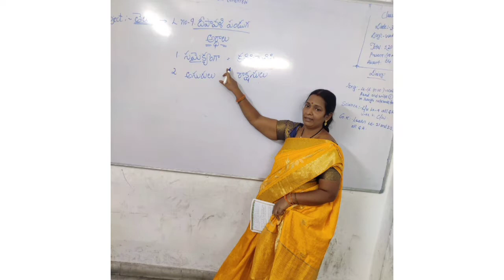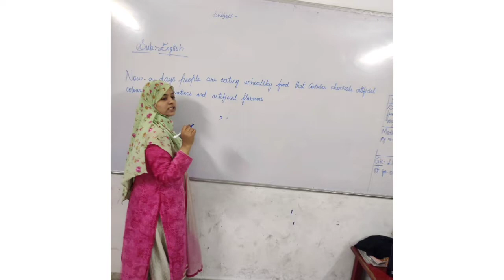SRI SAI RAM HIGH SCHOOL